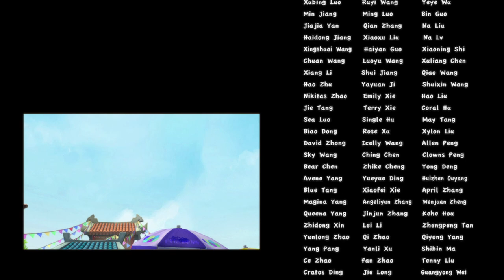Boonie Bears or Bust | Cartoons for kids | Compilation | EP49-52